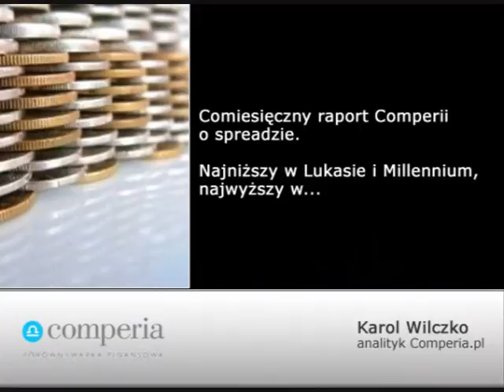Comiesięczny raport Comperii o spreadzie. Najniższy w Lukasie i Millennium, najwyższy w...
Comiesięczny raport Comperii o spreadzie. Najniższy w Lukasie i Millennium, najwyższy w... Informacje na temat przedstawia Karol Wilczko z portalu finansowego